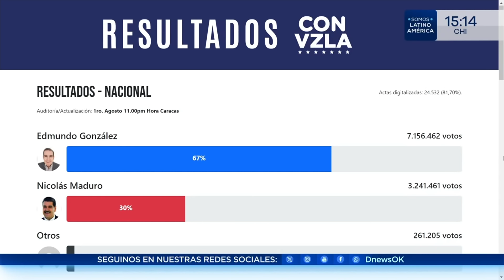Habla Nicolás Maduro y vuelve a amenazar a la oposición - DNews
Nicolás Maduro reafirma su victoria electoral y amenaza a la oposición, destacando la paz y la legalidad, mientras critica la ausencia de Edmundo González Urrutia.

📉 La polarización política en Venezuela se intensifica, evidenciada por las amenazas de Maduro hacia la oposición y su llamado a la paz. Esto refleja un régimen que busca controlar a sus críticos.
🏛️ La legitimidad del proceso electoral es cuestionada, ya que Maduro insiste en que los opositores no respetan las instituciones, lo que podría erosionar la confianza del público en la democracia.
⚠️ La ausencia de González Urrutia en la audiencia es simbólica, pues resalta la división dentro de la oposición y el miedo a represalias, lo que limita su capacidad de respuesta.
🔒 La creación de nuevas cárceles para opositores sugiere un endurecimiento del régimen frente a la disidencia, lo que podría incrementar las tensiones sociales y políticas.
📈 El alto porcentaje de actas contabilizadas por la oposición indica una posible falta de transparencia en el proceso electoral, lo que podría llevar a protestas y descontento generalizado.
🚨 Las denuncias de detenciones arbitrarias son alarmantes y evidencian un patrón de represión que podría desencadenar una crisis de derechos humanos en el país.
🌍 La atención internacional hacia Venezuela se vuelve crucial, ya que la situación política y social puede tener repercusiones más amplias en la región y en las relaciones diplomáticas.

📺 301 | @TeleCentroAr
📺 570 | @flow_ar

🔴 +DNEWS +VIVO

Horarios 🇦🇷 🇨🇱 🇺🇾
06 a 08 DNews al amanecer
08 a 12 DNews a la mañana
12 a 14 DNews primera edición
14 a 20 DNews a la tarde
20 a 22 DNews central

Horarios 🇨🇴 🇪🇨 🇵🇪
04 a 06 DNews al amanecer
06 a 10 DNews a la mañana
10 a 12 DNews primera edición
12 a 18 DNews a la tarde
18 a 20 DNews central